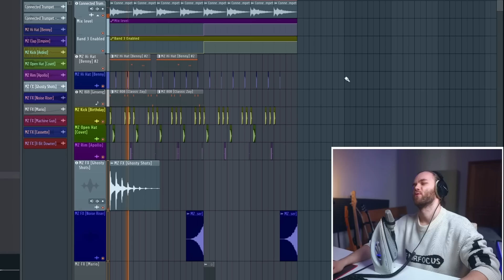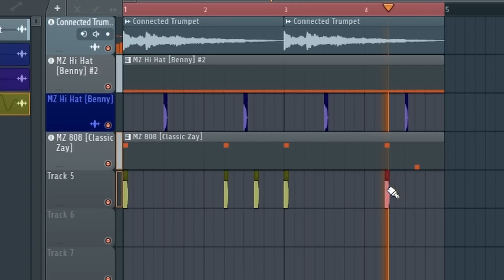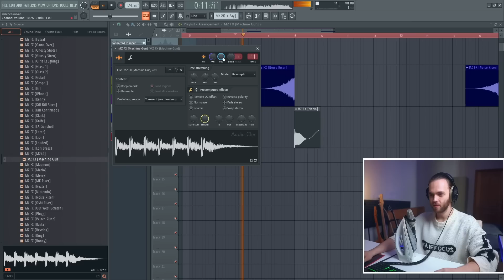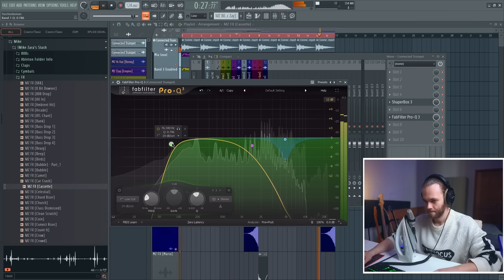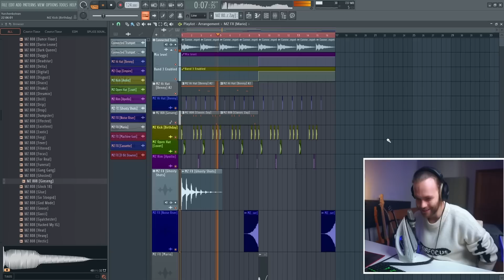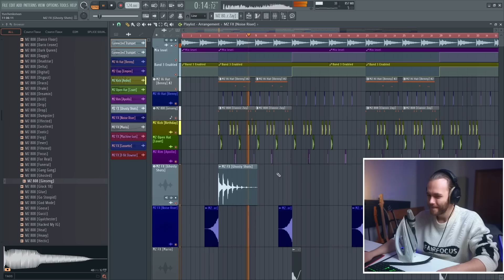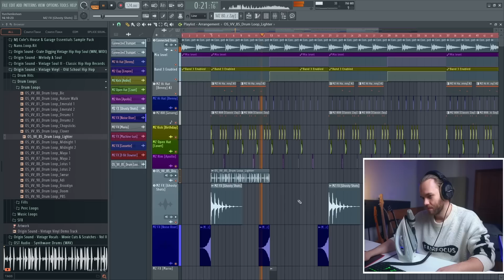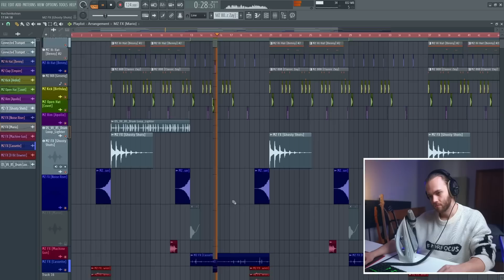КАЧАЮЩИЙ БИТ с НУЛЯ с СЭМПЛОМ ТРУБЫ // 808 БАС и Драмка в ФЛ СТУДИО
Возьмём интересный пак с мелодиями и напишем плотный бит в FL Studio, а также топ пак для биточков и сведение для жирного звука и приятного звука))

Подробная информация о моем Курсе по БИТМЕЙКИНГУ и СВЕДЕНИЮ (набор до 15 апреля включительно)